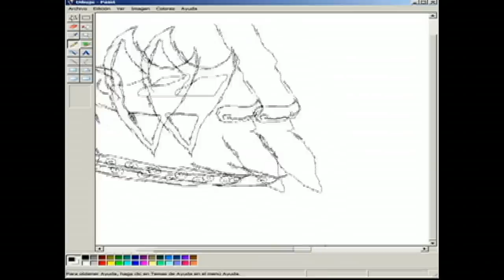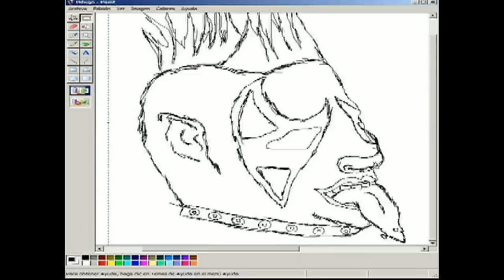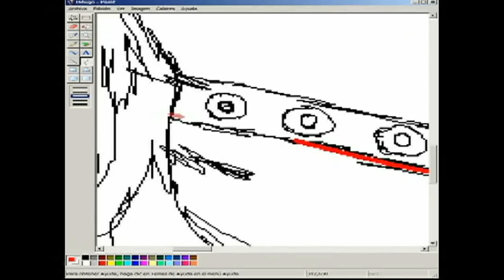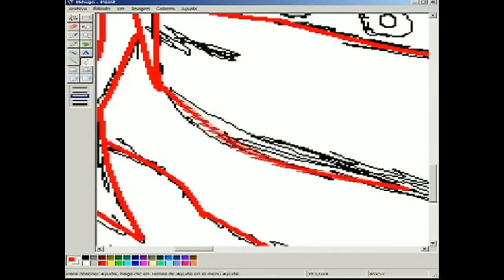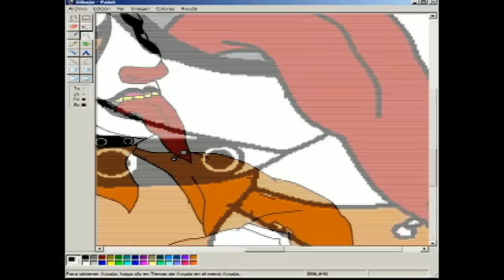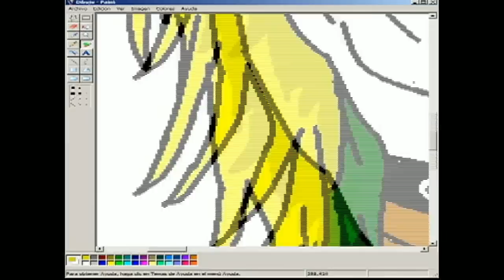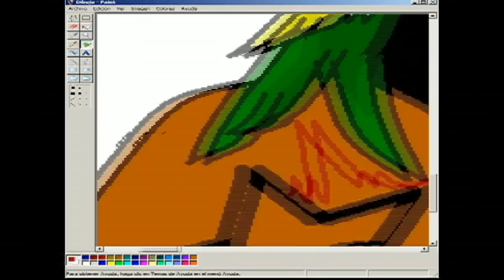Como dibujar a Psycho Clown en Paint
Psycho Clown un personaje que es característico de AAA es el primer personaje de esta nueva sección del canal dibujando en paint a luchadores.